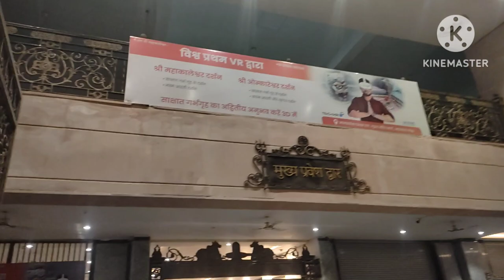उज्जैन महाकाल लोक भव्य कोरिडोर || mahakaal corridor ujjain